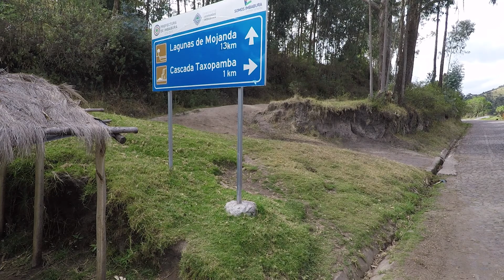A Mojanda con Toyota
Te contamos sobre un buen plan para un fin de semana en la zona de Otavalo, Ecuador.
Visita Las Palmeras Inn para almuerzo o estadía y toma el empedrado desde Otavalo hacia las preciosas lagunas de Mojanda.
¡En nuestra Toyota, explora con nosotros las mejores rutas de Ecuador!